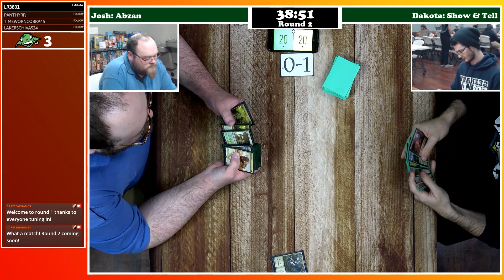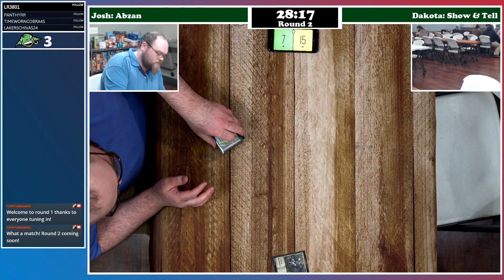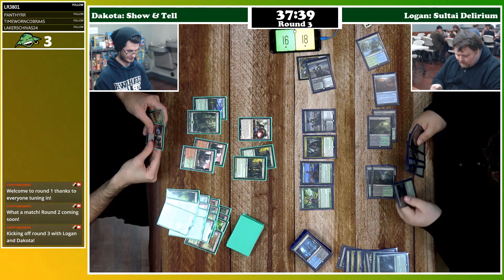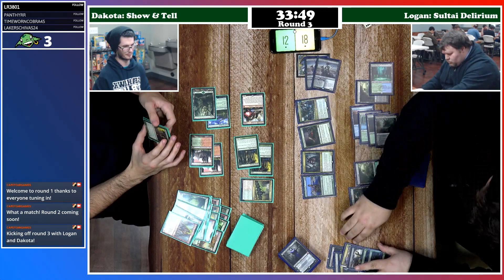Pioneer Tuesday 2-18-20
It's time for Pioneer MTG at CFG!

Round 1 - Josh "Abzan" vs Chris "Mono G"
Round 2 - Josh "Abzan" vs Dakota "Show & Tell" - 44:37
Round 3 - Dakota "Show & Tell" vs Logan "Sultai Delirium" - 1:52:28

Need Magic the Gathering singles? Interested in other card games?
Watch us live at Twitch.TV/CapeFearGames